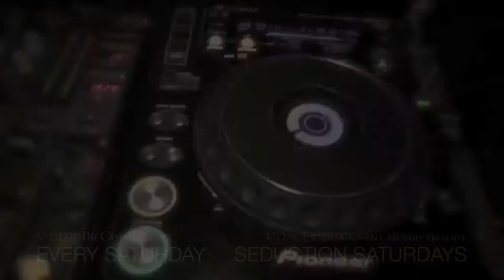Empire casino seduction saturday.mp4